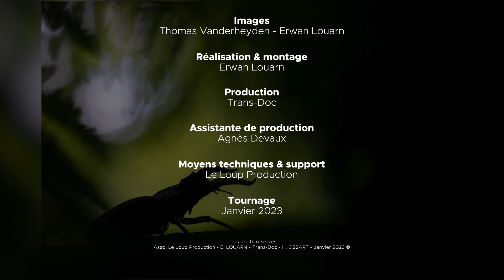Rencontre avec Thomas Vanderheyden, photographe-poète ou poète-photographe ?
Thomas... on ne le présente plus dans le monde de la photo nature, un artiste, photographe-poète (ou peut-être bien l'inverse), rêveur et attachant ; aujourd'hui, on vous emmène dans son univers ; ouvrez grands les yeux, vous allez être éblouis !

photo photographe nature fleurs insectes forêt faune flore proxy macro proxymacro artistique photographe animalier bokeh onirisme poésie poète Trans-Doc